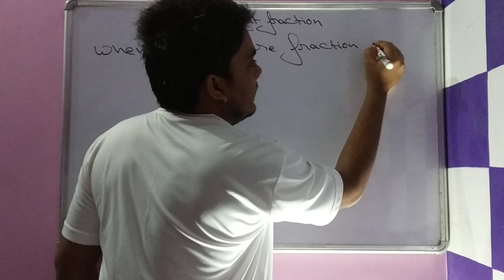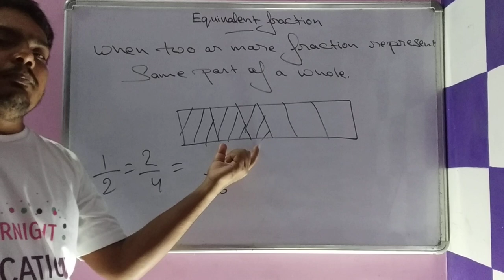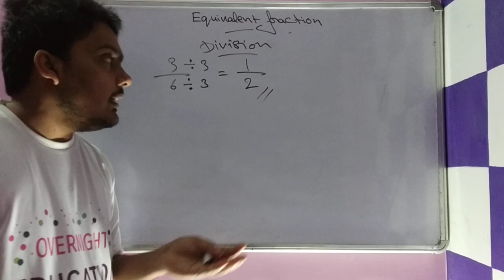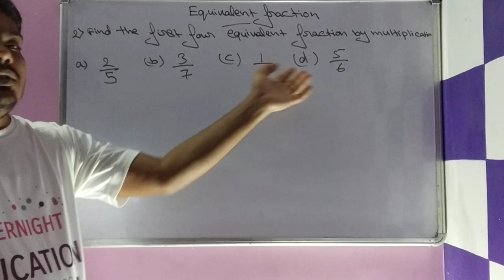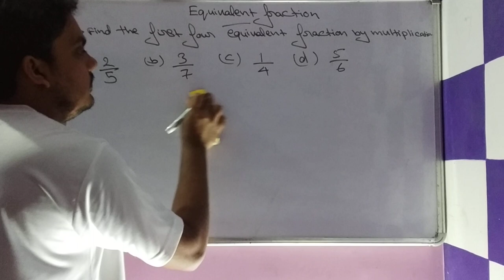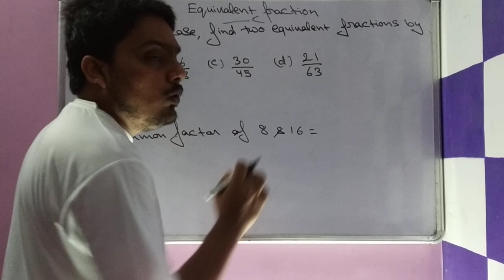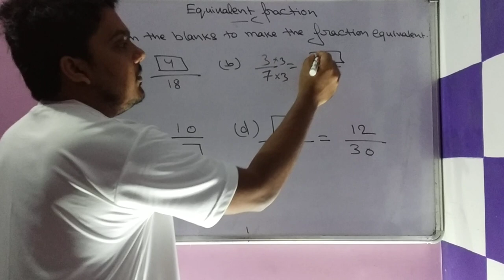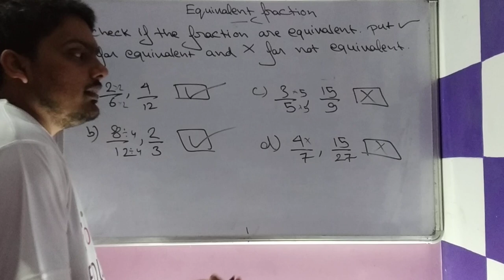Equivalent Fraction | Class 5 Math | Kunal Lal | Overnight Education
Equivalent Fraction class 5

Equivalent  Fraction using multiplication

Equivalent  Fraction using division